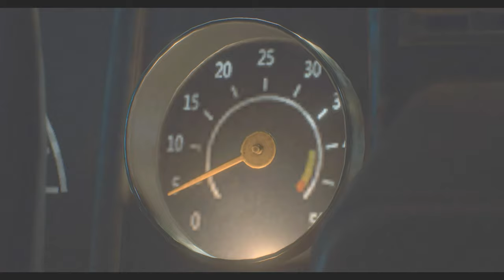神回連発！？エロ女子大生のラクーンシティ観光ツアーPART1【バイオハザードRE2】